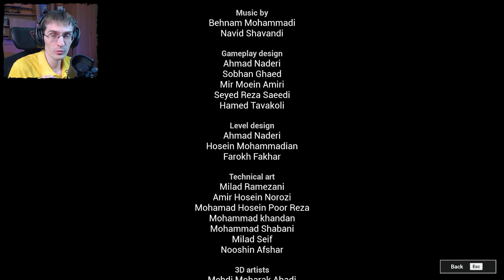ФІНАЛ. Стелс від пана Олеса. Я не бачу = мене не бачать ◉ Shame Legacy №3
Проходження українською. Відео гра Shame Legacy. Гра 2023 року. ІЦе Інді виживалка в жанрі жахи. Тікаємо з села фанатиків. Ще і демон ганяється за нами. Стелс, загадки та інше супроводжують в дорозі. Приємного перегляду.

При необхідності, особисті повідомлення пишіть мені в діскорд або ж на електронну адресу (знайти її можна на квладці "про канал").